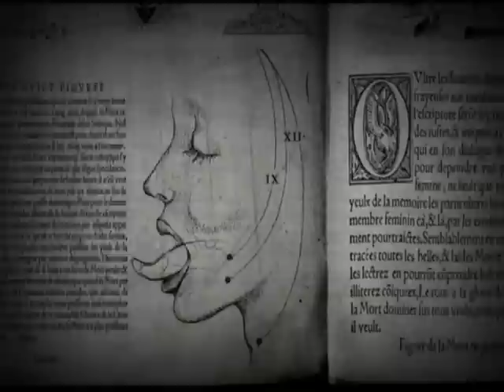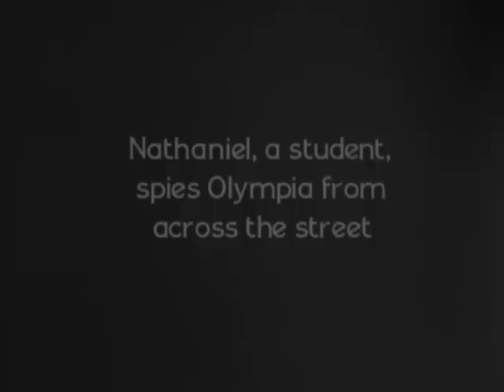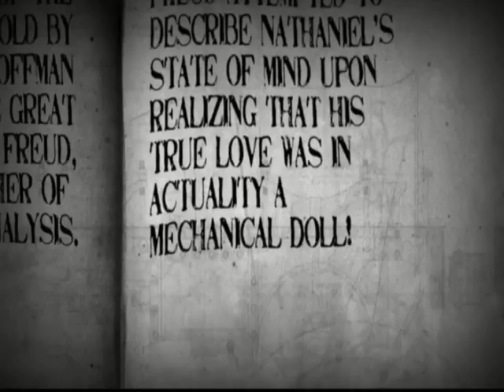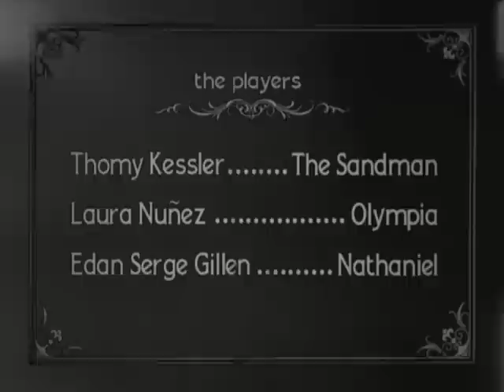Sandman, Dir. Rich Ragsdale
A re-telling of ETA Hoffman's "The Sandman" as an exposition of how it inspired Freud's theory of "The Uncanny". Created in the style of early German Expressionist cinema (complete with visual references to Metropolis and The Cabinet of Dr. Caligari) using both digital video and 35mm still photography, and combines live action with stop motion animation.